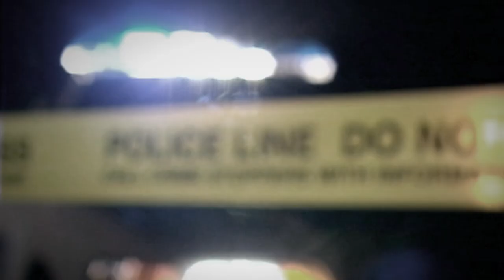Seeing Red by Sandra Brown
New from Sandra Brown! TV journalist Kerra Bailey has landed the story of a lifetime, but she needs the help of a man with nothing left to lose...except his life.